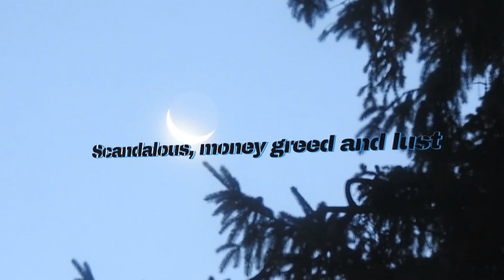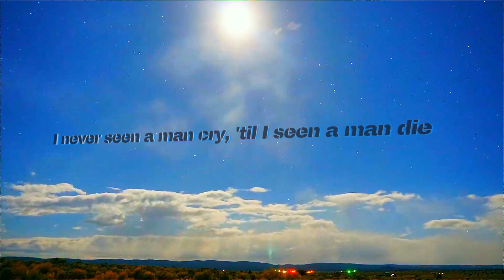Betrayal - I Seen A Man Die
Nikon P900 Coolpix Compilation
Starlapse, Star Trails, Timelapse etc.